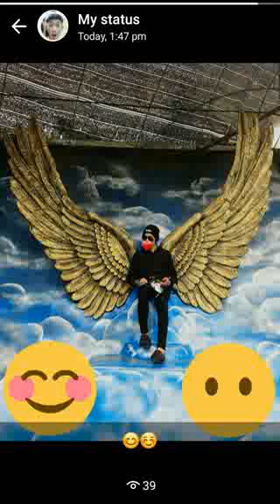D'masiv vover by syazwan_zim ~ diantara kalian